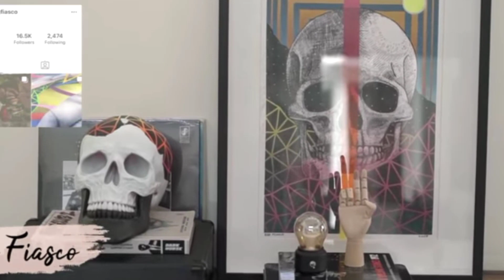IPINAKITA NA SA LAHAT NG SIKAT NA AKTRES ANG NAPAKAGANDANG BAHAY NILA NG KANYANG MISTER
Naging usap-usapan ng lahat ngayon ang bagong bahay ng bagong kasal na sikat na aktres at kanyang minamahal. Alamin ang buong kwento.

At kung gusto niyo pa ng ibang update tungkol sa mga paborito niyong artista iclick niyo lang ang link na nasa ibaba;